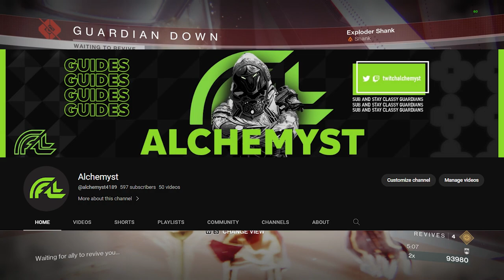Legendary Shards Are Going Away! Heres What To Do About It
Hello Guardians! This is Alchemyst giving you a guide on how to use your legendary shards effectively! We have been given notice that the shards are being depreciated. So heres what you can do to prepare for next season!